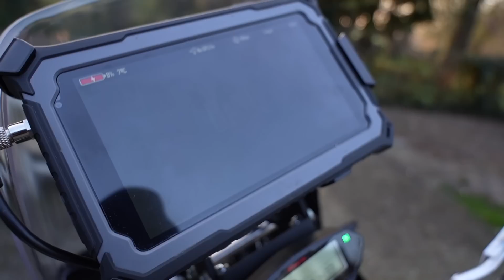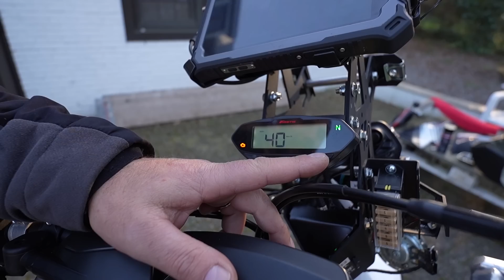Fantic Rally ,erster Abflug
Wer noch nie runtergefallen ist, der ist auch noch nicht gefahren.
Das man mal umkippt passiert immer wieder mal.
Beim fahren im Offroad noch ein paar mal öfter.